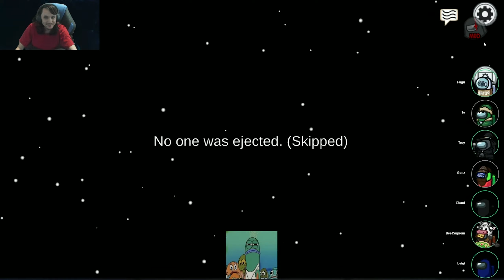Among Us But I Vented As Medium???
Today there were so many fails in Among Us. We totally missed Cloud's body, so we both were disposed of by the same impostor! I also apparently vented as the Medium, defying all odds of the game.

Friends:

Fugu - @fugu_gaming
Cloud - @TheMightyCloud
Ultimate - @UltimateRush658